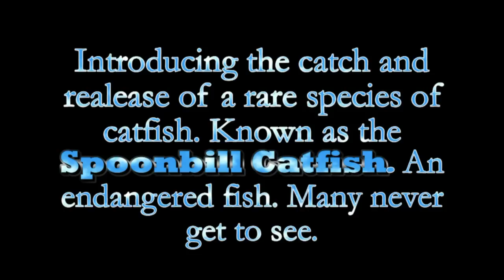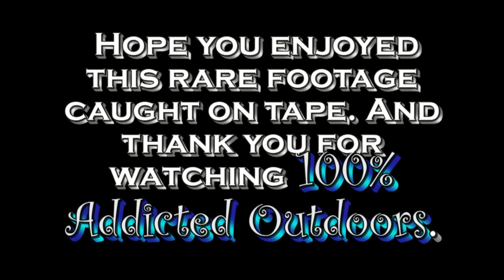RARE SPOONBILL CATFISH. CATCH AND RELEASE OF THIS ENDANGERED SPECIES OF FISH. IN HD.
THE CATCH AND RELEASE OF THE RARE SPOONBILL CATFISH (PADDLE FISH). THIS CATFISH IS MUCH SMALLER THAN THE FULL GROWTH OF THIS FISH. MUSIC BY RED - START AGAIN. ENJOY!